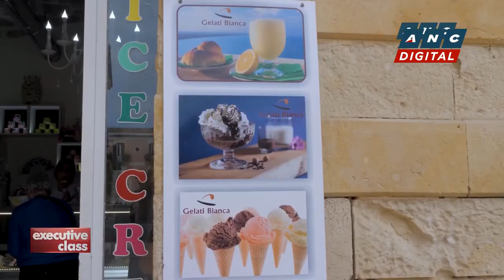Executive Class: A visit to the great ancient port city of Syracuse | ANC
Executive Class: David Celdran continues his adventure in Sicily, a journey with Trafalgar across the southernmost region of Italy.